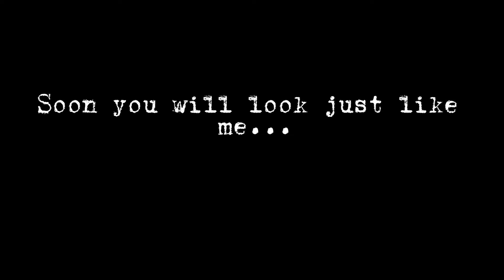Fnaf 2 Mangle Radio (What she's saying???)